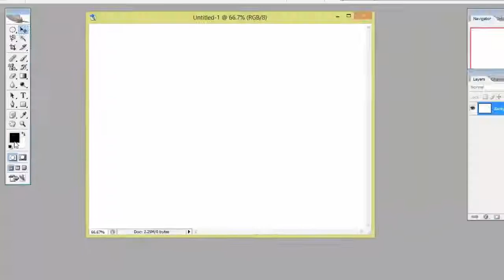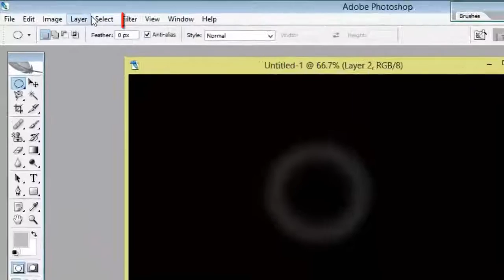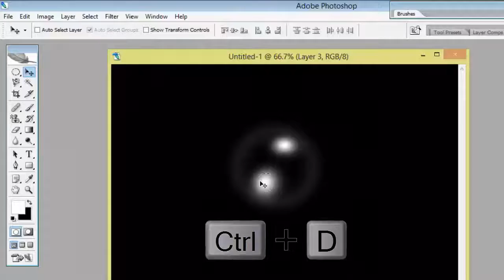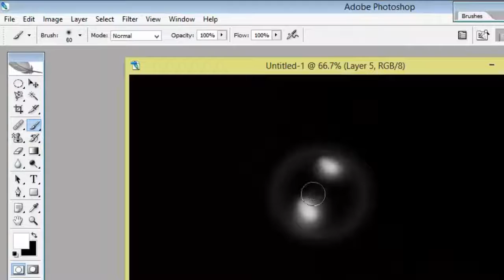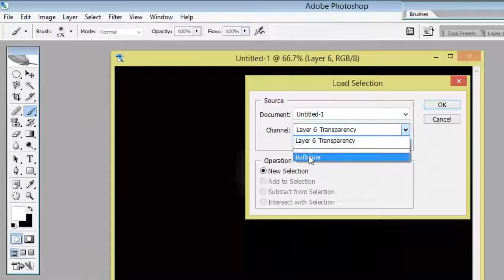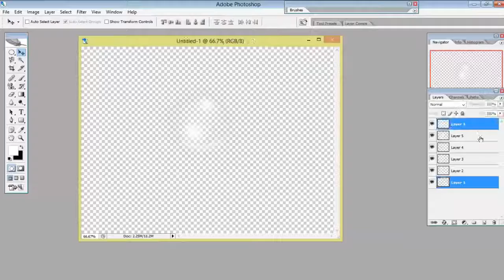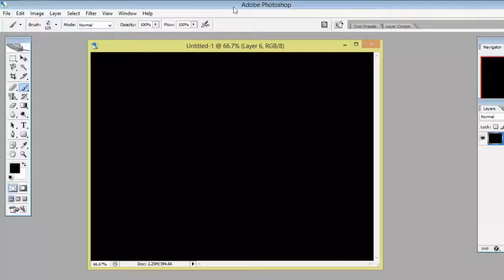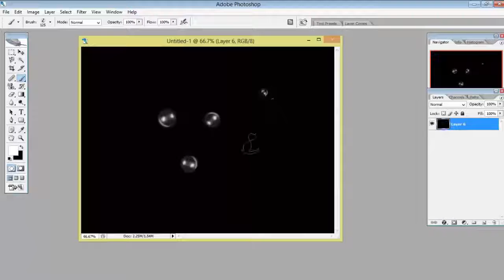How To Create Create Smooth Bubbles Photoshop cs5Hindi/Urduफोटोशोफ मे पॉनी के बूलबुलै केसे बनाते हे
Hey guys I'm ramzan khan and i make photo graphic videos  and 3Ds max 2D and 3D plane tutorial videos And auto cad 2D and 3D plane  and post them on you tube channel three days a week and
Guaranteed this channel is your number one stop for RKM TUTS HINDI CHANNEL if that like
हेलो दोसतो मे रमजान खाँन ओर मे फोटोशोफ टुटोरीयाल के वीडियो और 3Ds Max 2D an 3D पलॉन कै विडीयौस और कमपुटर कै कौरस आप हमारै  RKM TUTS HINDI CHANNEL चैनल को Subscribe कर ले

आप हमारे वीडियोस हमारे ब्लॉग द्वारा भी देख सकते है

हमारे सभी वीडियो देखने के लिए यहाँ क्लिक करे

फोटोशोफ टुटोरीयाल के वीडियो के लिए यहाँ क्लिक करे

3Ds Max टुटोरीयाल के वीडियो के लिए यहाँ क्लिक करे

ये वीडिओज़ देखने के लिए धनयवाद Like बटन को प्रेस करना

Other Tutorial Video Formula Technology